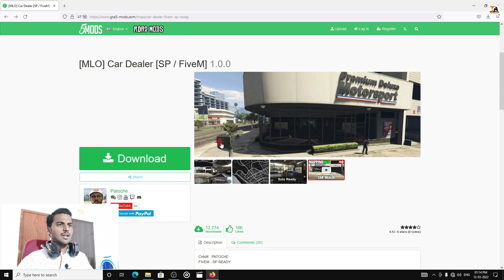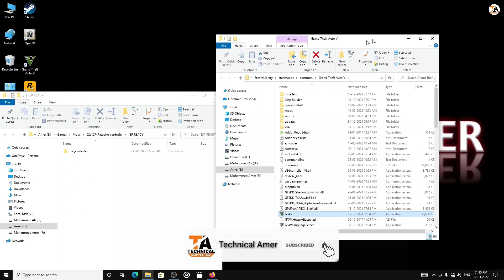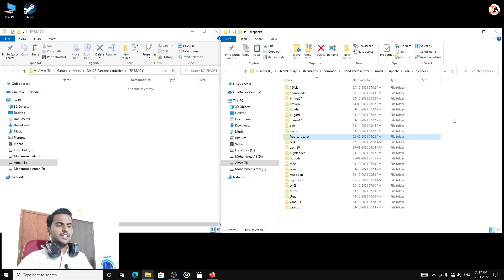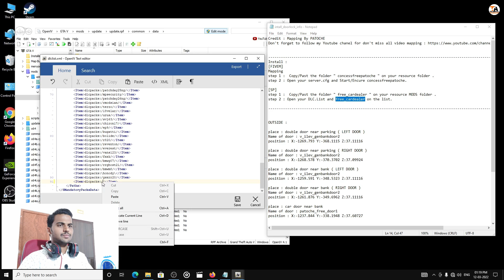GTA 5 : HOW TO INSTALL CAR DEALER MOD🔥🔥🔥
In This Video I Have Shown How To Install Car Dealer Mod In GTA 5

1) OBS Software
2) GeForce Experience Software